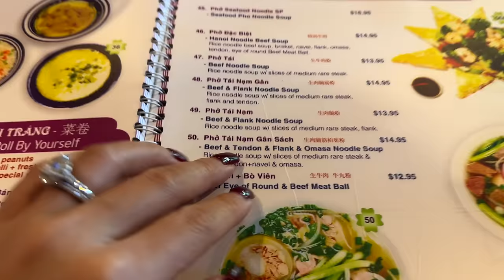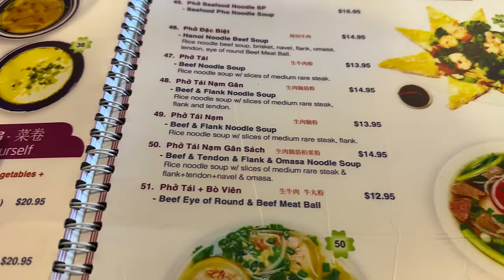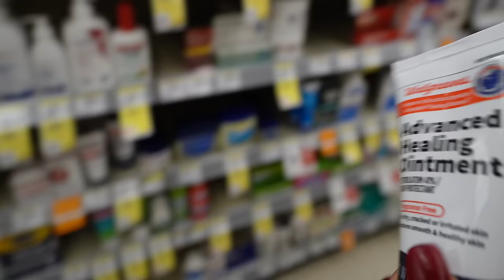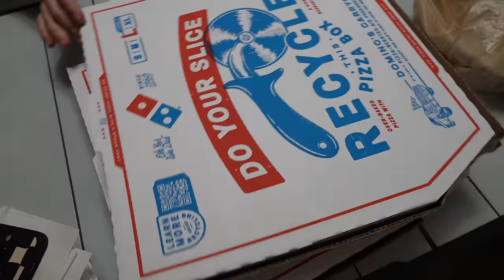Este Lugar Da Miedo + Me Hice Las Cejas Gruesas + Ese Debería Ser Su Nuevo Trabajo